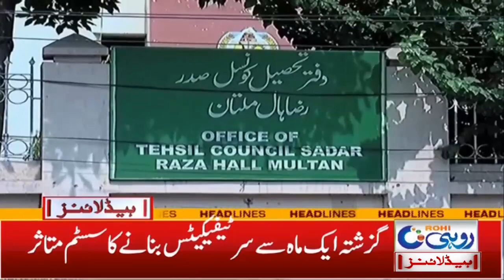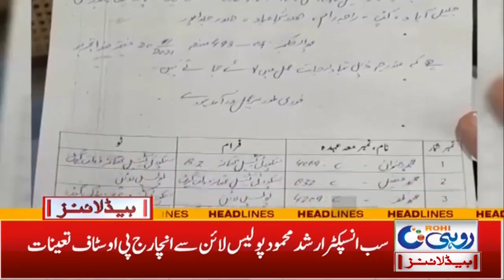Paharo Ka Aalmi Din | 7am News Headlines | 21 Nov 2021 | Rohi